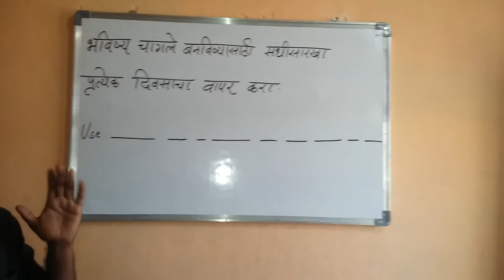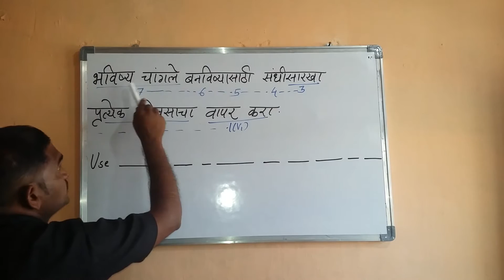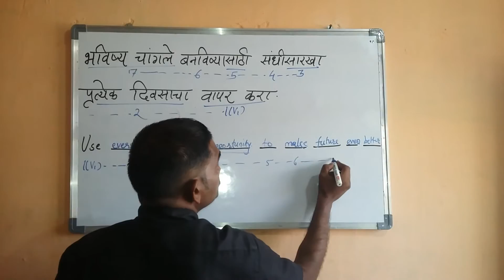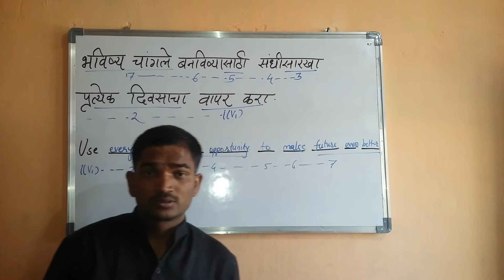Marathi quotes on future success.Spoken English learning videos in Marathi .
English speaking practice conversation. Spoken English learning videos in Hindi.    English speaking course in Hindi.    201 3273 Manohar Phalke Memorial Foundation's Polytechnic,Mumbai
202 3274 Vidyalankar Polytechnic,Mumbai
203 3275 Kala Vidyamandir Institute of Technology,Mumbai
204 3276 Mahatma Education Society's Pillai Polytechnic, New Panvel, Dist. Raigad
205 3277 Shree Shankar Narayan Education Trust,Pravin Patil College of Diploma Engg. & Technology, Bhayinder (E) Western Rly
206 3278 Anjuman-I-Islam's Abdul Razzak Kalsekar Polytechnic,Panvel, Navi Mumbai
207 3279 Institute of Printing Technoloy and Research, Panvel
208 3280 Shivajirao S. Jondhle Polytechnic, Asangaon, Shahapur.Thane
209 3281 Saraswati Education Society,Re Vera Institute of Technology, Kharghar, New Mumbai
210 3282 Saraswati Education Society, Yadavrao Tasgaonkar Polytechnic, Chandha, Nasarapur, Bhivpuri Road Railway
211 3283 Mahatma Education Society's, Pillai HOC Polytechnic, Rasayani
212 3284 Prabhakar Patil Education Society's, Polytechnic,Raigad
213 3285 Dnyan Prasarak Shikshan Sanstha's, Balasaheb Mhatre Polytechnic,Ambarnath
214 3286 Leela Education Society, G. V. Acharya Polytechnic,Shelu, Karjat
215 3287 Saraswati Education Society, Dr. Nandkumar Y. Tasgaonkar Polytechnic,Raigad
216 3288 Bhartiya Education/Social Charitable Trust, Sheth Shri Otarmal Sheshmal Parmar College Of Diploma, Raigad
217 3289 Shad Adam Shaikh Trust's Shad Adam Shaikh Polytechnic,Thane
218 3290 Sahyadri Shikshan Sanstha's College of Pharmacy Sawarde
219 3291 Mandar Education Society's College of Pharmacy(Diploma), Pedhambe
220 3292 Navyug Vidyapeeth Trust's Institute of Pharmacy,Mahad, Raigad
221 3293 Mumbai Education Trust's Institute Of Pharmacy, Mumbai
222 3294 National Centre For Rural Development's Institute Of Pharmacy , Nerul, Navi Mumbai
223 3296 Saraswati Education Society's Yadavrao Tasgaonkar Institute Of Pharmacy(Diploma), Bhivpuri, Karjat
224 3297 Adarsh Shikshan Mandal's Ideal College Of Pharmacy, Kalyan
225 3298 Bhartiya Education Soc.'s Institute of Pharmacy, Velshet, Tal. Roha, Dist. Raigad
226 3299 D.Y.Patil Education Society Institute of Hotel Management and Catering Technology, Navi Mumbai
227 3300 Anjuman-I-Islam's A.K.Hafizka Institute of Hotel Management and Catering Tehnology,Mumbai
228 3301 Bharati Vidyapeeth Institute of Hotel Management and Catering Technology, Belapur Navi Mumbai
229 3302 Sai Shiva Educational Trust's Institute Of Diploma In Travel & Tourism (HMCT), Mumbai
230 3303 Kohinoor Institute of Hotel Management and Catering Technology, Dadar (W), Mumbai
231 3305 Buddha Bhushan Charitiz Institute of Professional Diploma, Kalyan(W)
232 3306 Kiran Patel Educatin Trust's Sardar Vallabhbhai Patel Polytechnic,Mumbai
233 3307 Nagrik Shikshan Sanstha's College of Pharmacy
234 3350 Durgadevi Saraf Institute of Management Studies, Malad (W), Mumbai
235 3351 Innovative Engineers & Teachers Education Society's Bharat College of Engineering, Kanhor, Badlapur(W)
236 3352 Revera School of Business Management, Hatne, Post- Bandhan, Via- Manor, Taluka - Vikramgad, Dist- Thane
237 3353 Dilkap Research Institute Of Engineering and Management Studies, At.Mamdapur, Post- Neral, Tal- Karjat, Mumbai
238 3354 Kohinoor Business School, Kurla (West), Mumbai
239 3355 Kohinoor Management School, Kurla(West), Mumbai
240 3356 Prabhakar Patil Education Society's Institute of Management Studies,Alibag, Raigad
241 3357 S A V Acharya Institute of Management Studies, Shelu, Tal. Karjat
242 3358 SAS Institute of Management Studies, Boisar Dist. Thane
243 3359 SASMIRA's Institute of Management Studies & Research, Worli, Mumbai
244 3360 GNVS Institute of Management, Sion-Koliwada(E), Mumbai
245 3361 Tata Memorial Hospital, Parel, Mumbai
246 3362 The Synthetic & Art Silk Mills Research Asso.'S, The Synthetic & Art Silk Mills Research
247 3363 L.S.Raheja of Architecture, Mumbai
248 3364 Institute of Industrial Safety Professionals of India, Borivali (E), Mumbai
249 3365 Rachna Sansand's School Of Interior Design, Prabhadevi, Mumbai
250 3366 K.J.Somaiya Hospital and Reseach Centre, Sion, Mumbai
251 3367 Smt. S.C. Nanawati Inst. of Poly., 338, Matunga, Mumbai
252 3368 Sahyog Punjab Society's, Asian Institute of Health Sciences
253 3369 Akruti C